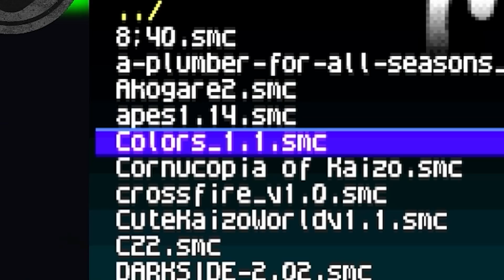COLORS // Kaizo Mario Romhack (Part #1)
Colors (definitely not an Australian hack) is a Super Mario World kaizo romhack by Simplyawful.